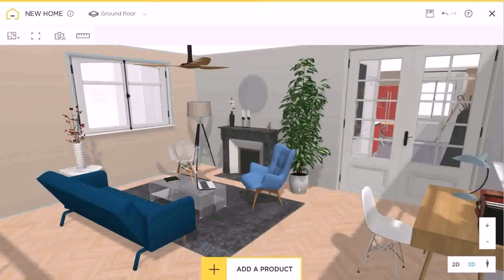House Interior Design Images - DaddyGif.com (see description)